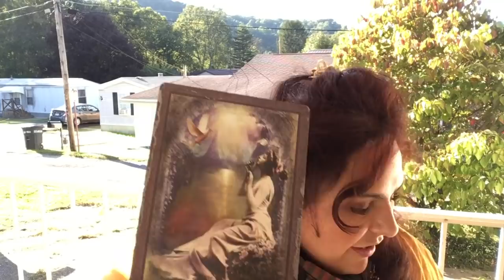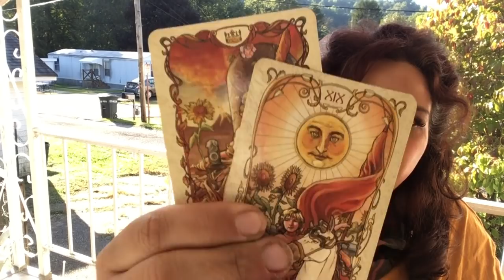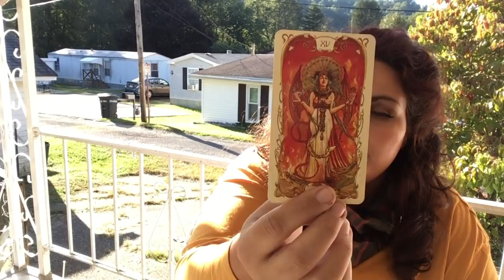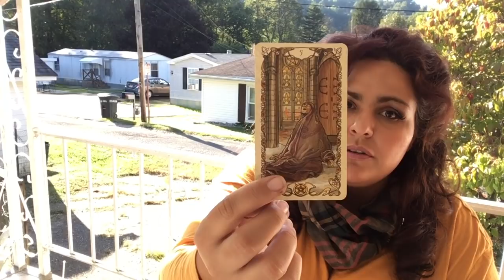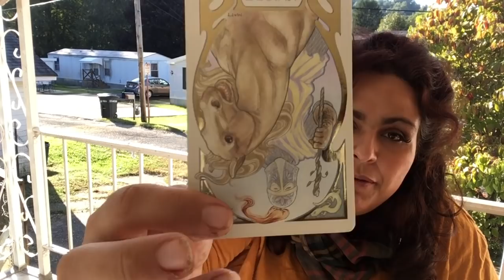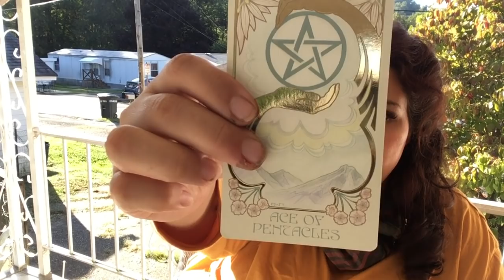⚔️Scorpio ⚔️Narcissist Returns!! 🐉Your Choice. October 2018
scorpio welcome to your October 2018 tarot in Wonderland Reading Horoscope. Thank you for joining me today.
Pisces Couple
Pisces Singles
Pisces Career

Vintage Oracle